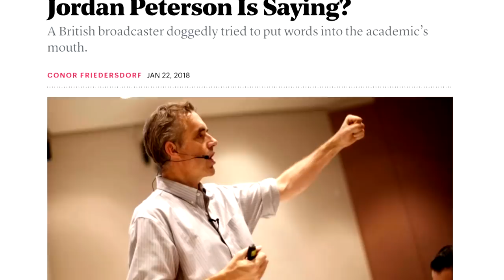Jordan B. Peterson - Liberty University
On March 29, 2019, at Convocation, North America’s largest weekly gathering of Christian students, University of Toronto professor and author Jordan B. Peterson shared principles from his book “12 Rules for Life.”